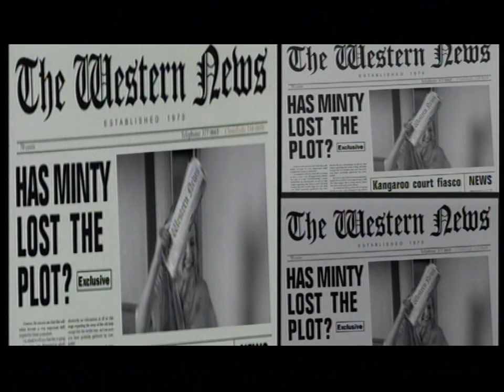Minty - I Wanna Be Free (Official Music Video)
Official Music Video for "I Wanna Be Free" by Angela Kelly from popular Australian television series "Minty".